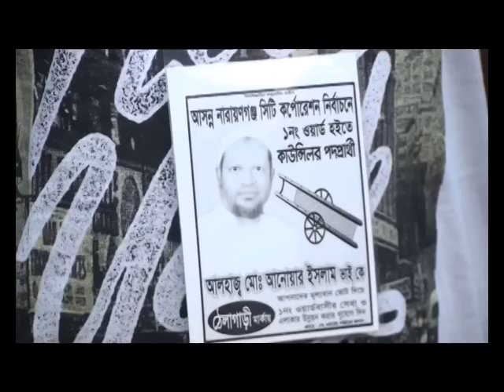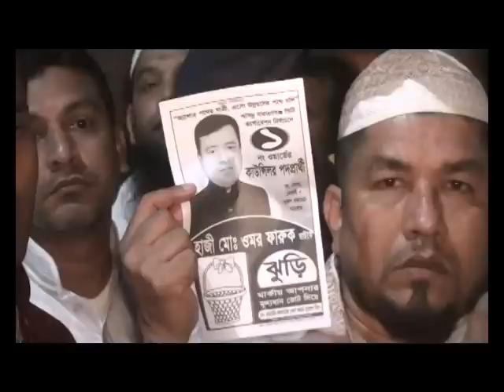Narayanganj City Corporation Election: আজকের প্রচারনা ও হুমকি প্রসঙ্গ